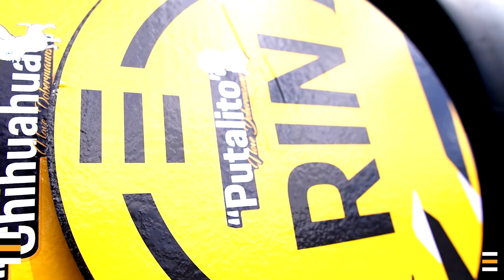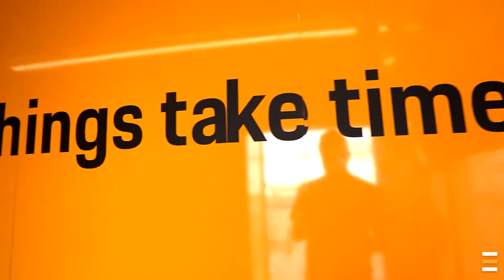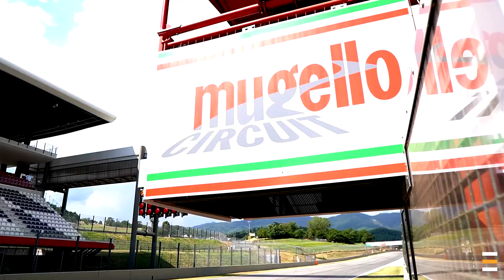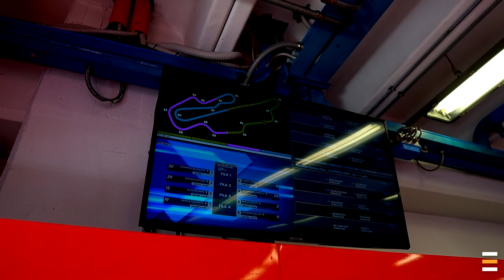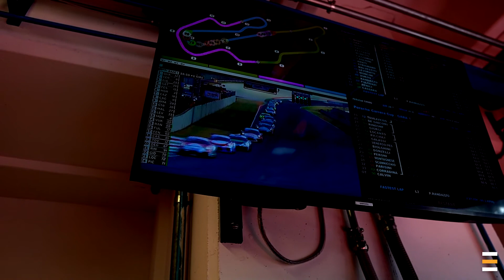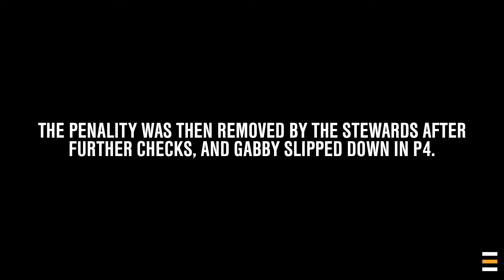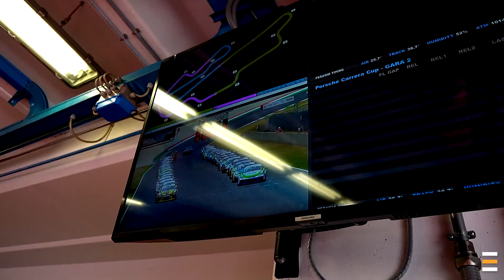DIFFICULT ONE @ Mugello | EFR ALL-ACCESS | Porsche Carrera Cup Italia